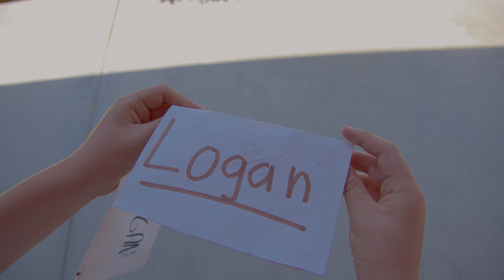Together We Rise Trailer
In this story, five wizards embark on a journey but struggle to collaborate due to their individualistic approaches. Throughout the adventure, they eventually realize the importance of working together and discover the strength of unity.